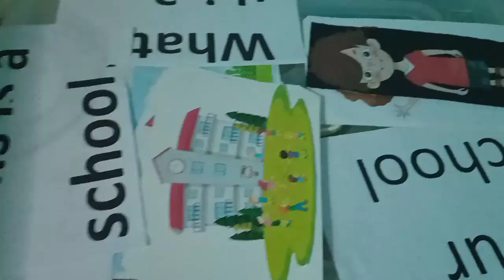My Actual Final Demo |FAILED|WHY|DONE|KATELOVEU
Hi Guys My 51 talk experience was so sad and challenging , I am a first time online teacher , and I really want this job but siguro Hindi Ito para sa akin Kasi Hindi Siya tinadhana hehe , but anyway I'm so grateful na naka pasa parin ako sa kaninlang interview/recheck/NTT . For those na gustong gusto mag online teaching don't give up another chance guys and may another opportunity kapa makita KAYA Laban lang hehehe!!!

if you want to see my other videos , just drop by to my channel and watch  some of my videos might be helpful to you.